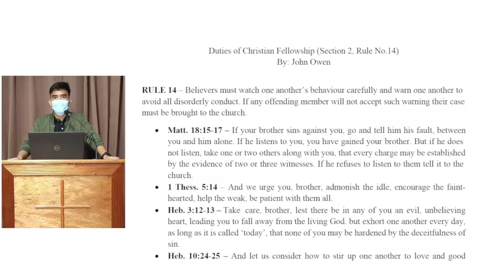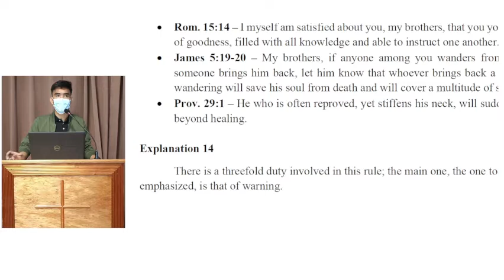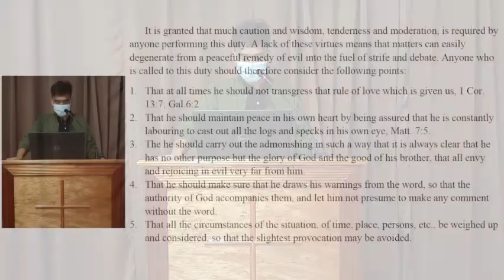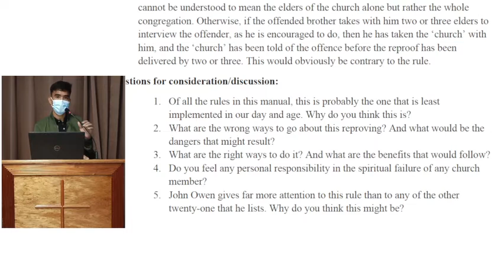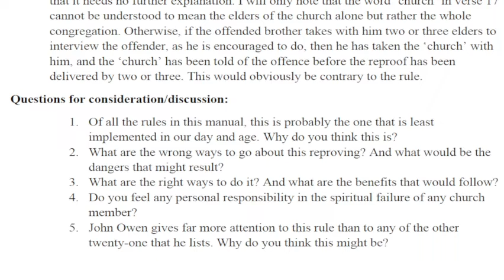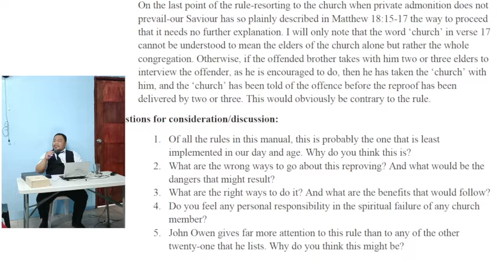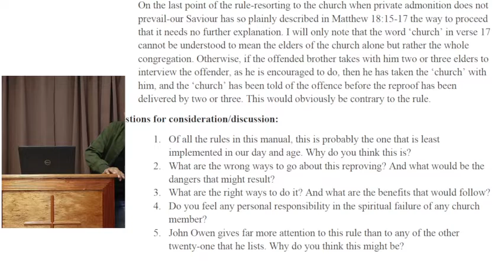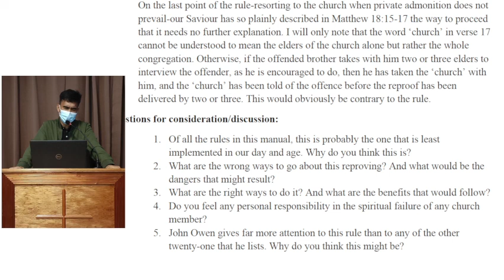Bible Class: Duties of Christian Fellowship (Section 2 Rule 14)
Topic: Duties of Christian Fellowship (Section 2 Rule 14)
Teacher: Bro. Rjay Vicente